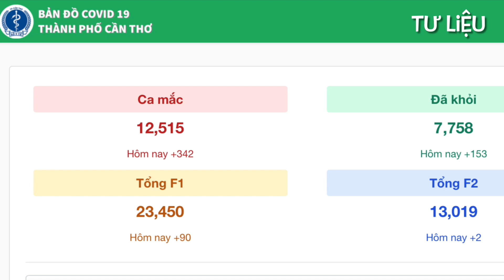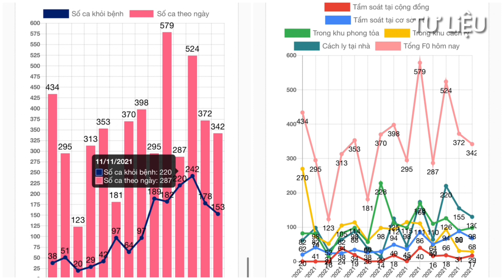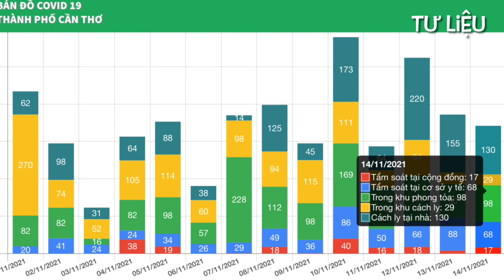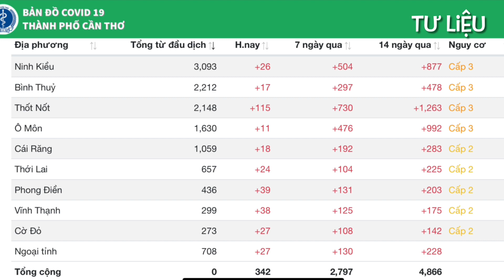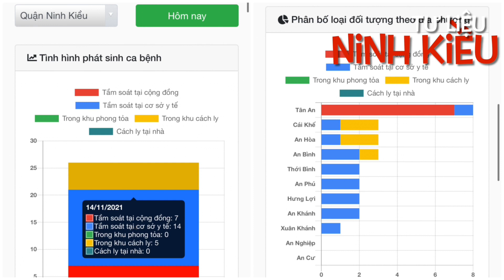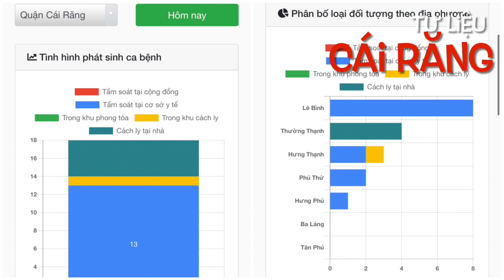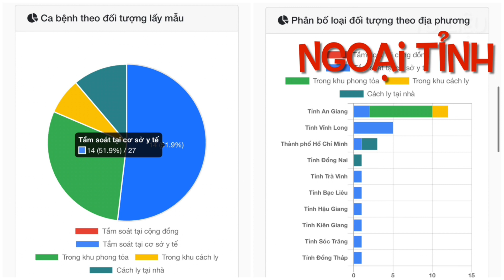Tình Hình Hiện Tại Cần Thơ 14/11 Thêm 342 Ca Mắc Mới Hôm Nay Trong Đó 183 Ca Ngoài Cộng Đồng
1. Công văn và Quyết định của UBND TPCT mình chia sẻ bên Fanpage @Gia Đình Vui Vẻ của Tâm Tâm
3. Trang web bộ y tế

1. Công văn và Quyết định của UBND TPCT mình chia sẻ bên Fanpage @Gia Đình Vui Vẻ của Tâm Tâm
3. Trang web bộ y tế
Tình Hình Hiện Tại Cần Thơ 12/11 Thêm 320 Ca Mắc Mới & FO Điều Trị Tại Nhà Cần Đáp Ứng Tiêu Chí Gì